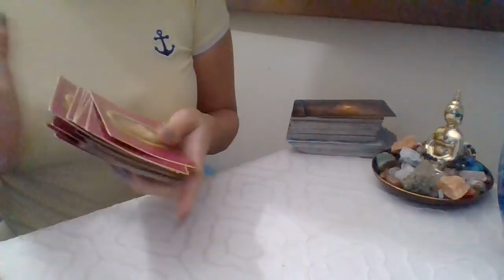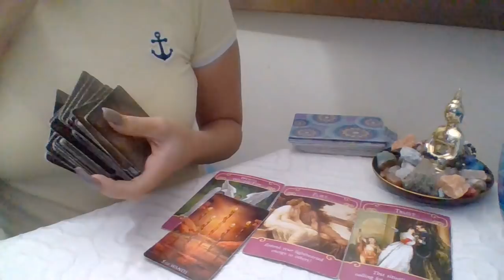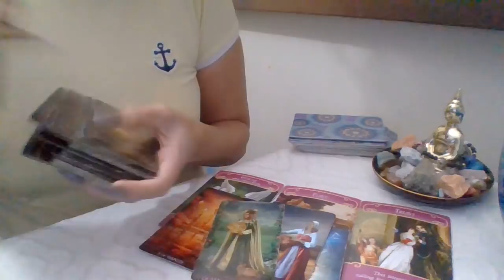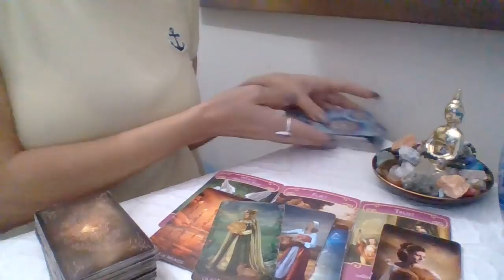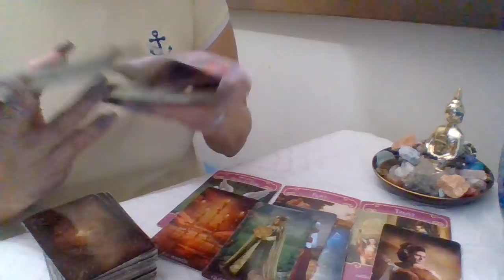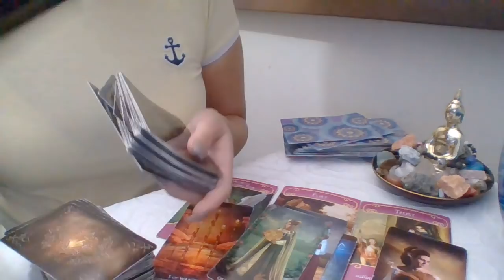Daily Energy* 🦋 11~8~2018